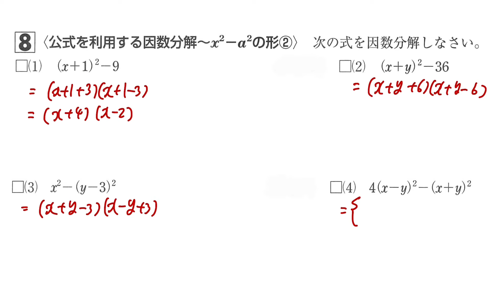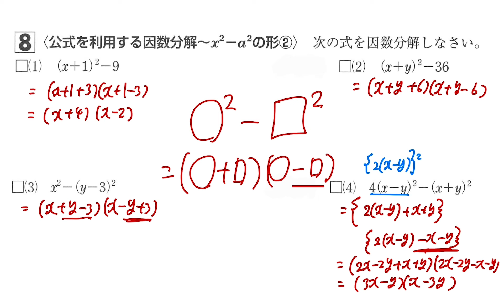因数分解 大問8